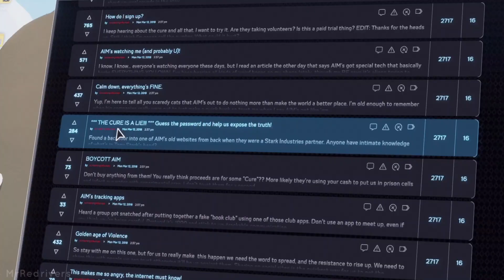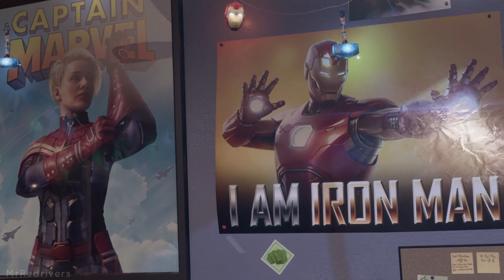Marvel's Avengers - ALL Captain Marvel References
In this new video from Marvel's Avengers you can see all the references to Captain Marvel present in the game by Square Enix and Eidos Montréal.

As we know the character of Kamala Khan is a big fan of the Avengers and in particular of the character of carol danvers or Captain Marvel, it is therefore normal to find some references to the character during the adventure.

Marvel's Avengers captain marvel references begin right after the game starts, during the A-Day scene where Kamala must search for Marvel comics meets Captain America who says that Carol Danvers is currently not on planet earth.

The marvels avengers captain marvel references then continue in Kamala's room where we see numerous posters of the character, one in particular could reveal the appearance of the character in the game. In the roof scene we can also see a graffiti dedicated to the character to whom Kamala gives thanks.

The last part of the Marvel's Avengers Captain Marvel reference instead shows us a dialogue between Kamala and Black Widow where the latter says that Carol would be really happy to meet her and that she hopes that one day this can happen.

Now we all know that Square Enix is ​​planning some free DLCs with different characters that will add to the adventure, it may be that among these there is also Captain Marvel, or these could be just some marvels avengers captain marvel easter egg.